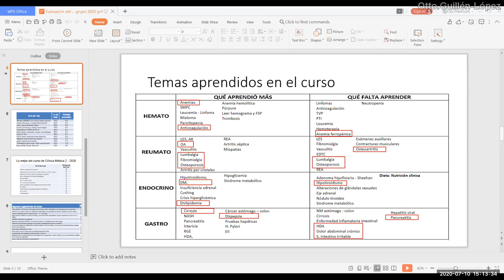Aprender a emitir su opinión en clases o evaluaciones - PodCast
Relato sobre una experiencia personal que hizo desarrollar mi capacidad de emitir mis opiniones y luego para debatir.
Les ayudará a los estudiantes que aún tienen temor a participar en las clases,  discusiones de caso o evaluaciones orales.